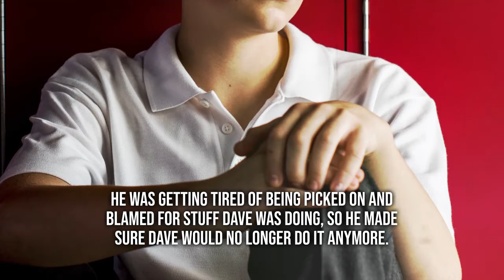Revenge by Victoria Komar